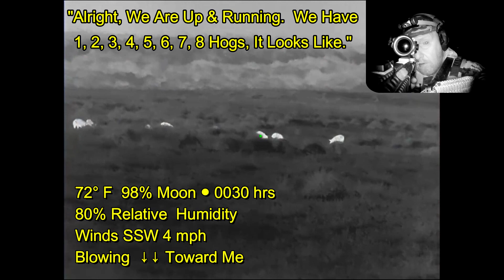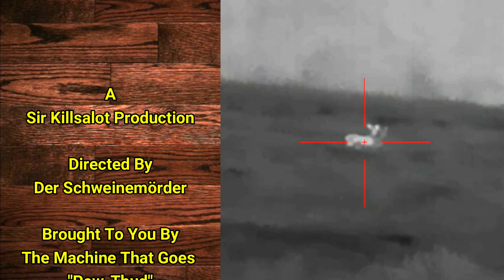Super Yoter-R: Hogs, Coyote, and Adding Audio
6.5 Grendel sighted with a Bering Optics Super Yoter-R prototype thermal sight taking out hogs and a coyote.

Brass catchers by Tactical Brass Recovery.